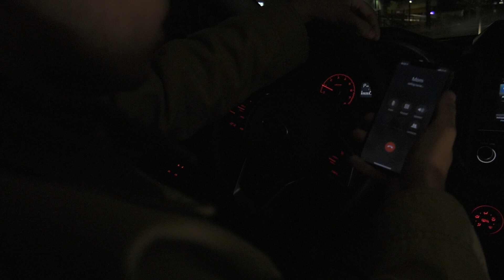Nightcap - Final Cut Advanced Filmmaking final project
After being discharged from the marines for causing a training accident, Jordan learns that his mother has been hospitalized from a severe heart attack. Unable to face death any longer, Jordan dismisses the opportunity to perhaps see his mother on her death bed but an encounter with a mysterious old man could change everything. Starring: Gus Childres and Tom Lindblade. Directed by Will Cannistraro and Gus Children. Poysian productions presents: Nightcap